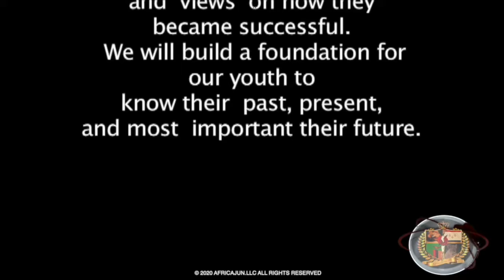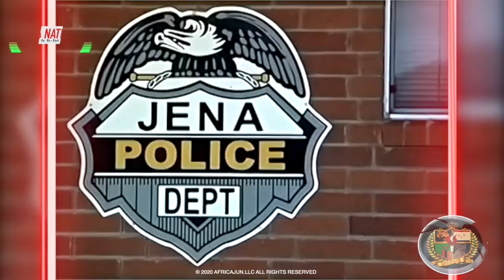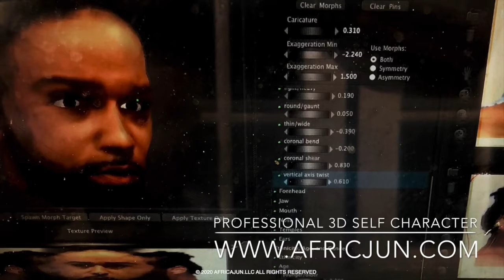ASIP [Youtube Web Series] Power Of Protesting pt.2 - 504 Nation Da’ Re~Boot (Ep #002) AfriCajunTV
WITH THIS TELEVISION SHOW WE WILL STRIVE TO SHOWCASE THE URBAN WORLD AT ITS HIGHEST. BY INTERVIEWING LOCAL PROFESSIONALS AND HEARING THEIR STORIES AND VIEWS ON HOW THEY BECAME SUCCESSFUL. WE WILL BUILD A FOUNDATION FOR OUR YOUTH TO KNOW THEIR PAST, PRESENT, AND MOST IMPORTANT THEIR FUTURE.